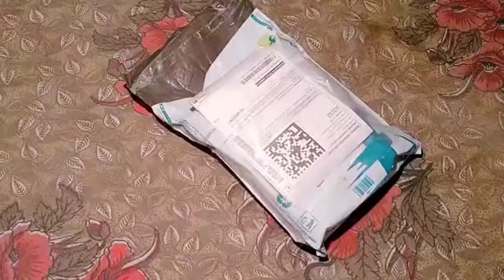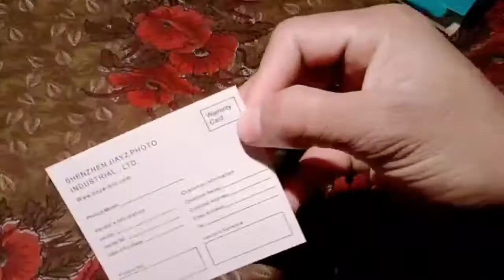New boya by-M1 mic for youtube money.|| Youtube के पैसे से नया माइक लिया हूँ ।// पहला सपना पूरा हुआ।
नमस्कार दोस्तो,
Kaise h app I hope ki app achha honge

camera-(oppo a52)

_______apane bhai ko follow kar lena ________